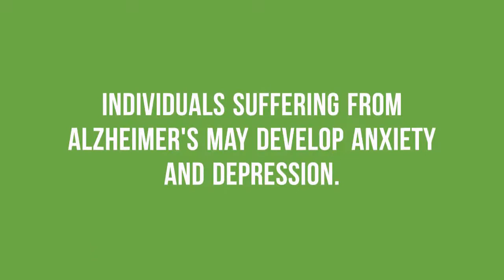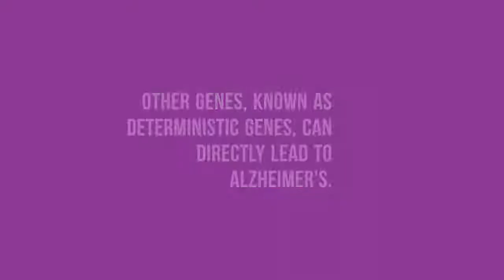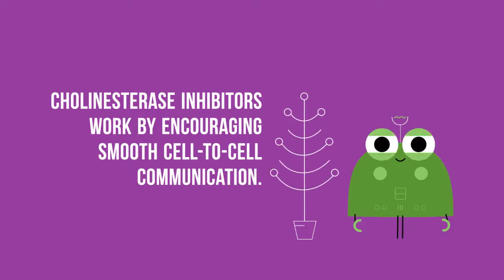What is Alzheimer's Disease? (Senile Dementia)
What is Alzheimer's Disease? (Senile Dementia) - Overview, Symptoms, Causes, Treatment, and Prevention.

This video will help viewers to better understand the question, 'What is Alzheimer's Disease?'. This video will explore and examine the nature of Alzheimer's, a disease which affects almost six million Americans each year.

A neurodegenerative condition that is frequently associated with dementia, this video will help viewers to understand the causes of Alzheimer's and whether they are at risk of developing the disease. Although Alzheimer's primarily affects individuals over the age of 70, it is important to know whether you are at risk for Alzheimer's.

Additionally, this video will review symptoms of the various stages of Alzheimer's, from the very earliest stages to the later stages of this debilitating disease. Unfortunately, no cure currently exists for Alzheimer's. However, there are various forms of treatment available to lessen the symptoms of the disease.

This video will identify these forms of treatment, as well as the ways in which lifestyle adjustments can greatly help the individuals living with Alzheimer's.